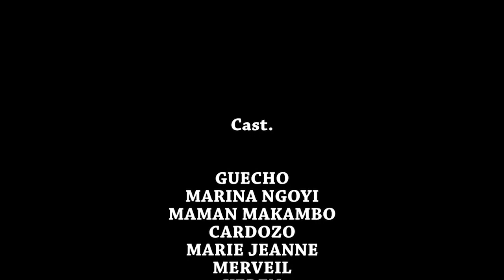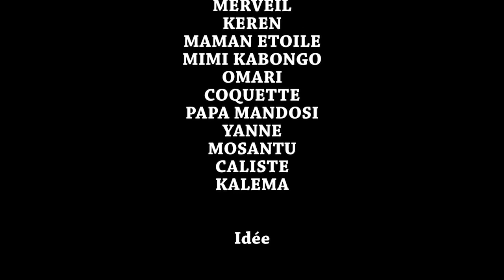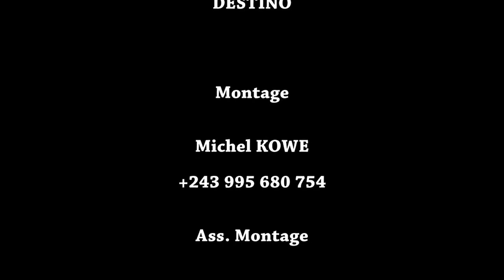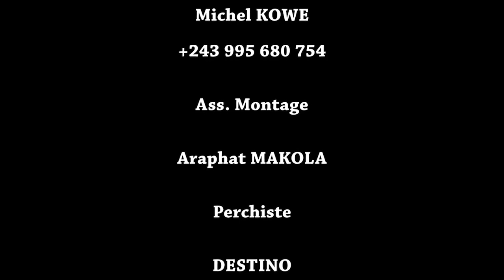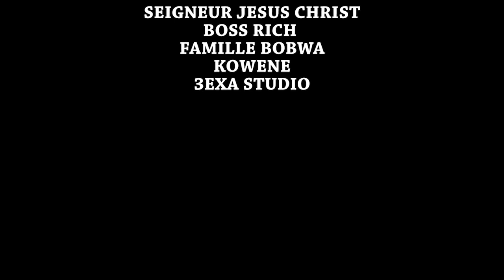CONTRAT DANGEREUX 9 l FILM CONGOLAIS I NOUVEAUTÉ 2023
Avec: MAMAN ETOILE, COQUETTE, CARDOZO, MERVEILLE, OMARIE, EYENDA, MARINA NGOY, GUESHO, MA MAKAMBU, KERENE, MARIE JEANNE, MOSANTU, KALEMA, MIMI KABONGO, YAN, ET LES AUTRES...